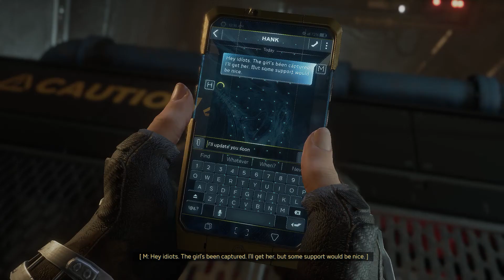Marvel's Avengers PART 19: To Stand Alone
My Rig:
Processor Intel(R) Core(TM) i7-7700HQ
GPU Nvidea GeForce GTX 1060 (6GB)